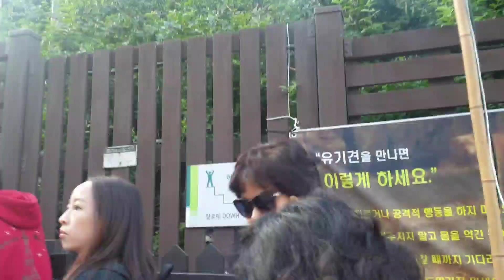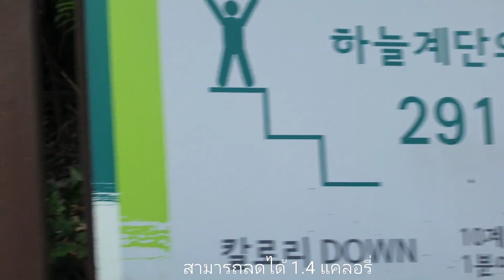KOREA EP.9 เที่ยว Haneul Park Korea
สถานที่ ที่คุณควรต้องไป Haneul Park ประเทศเกาหลีใต้